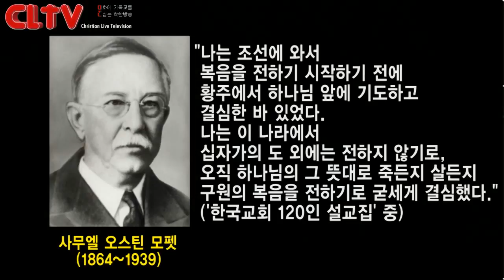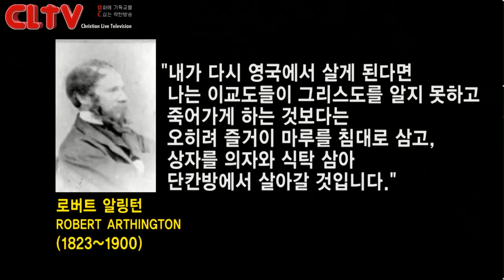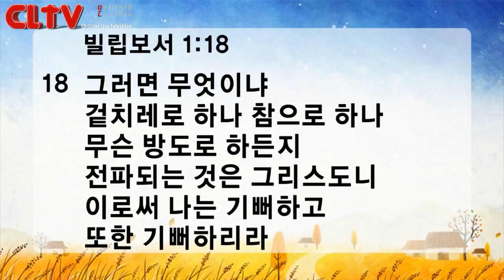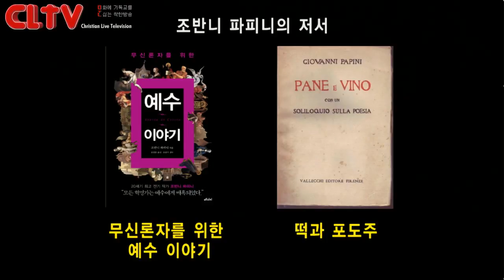CLTV파워메시지 2018.9.9 주일설교 - 신촌교회(조동천 목사) / '갇히지 않는 생명의 말씀' (2) - '사명으로 길이 열린 말씀'